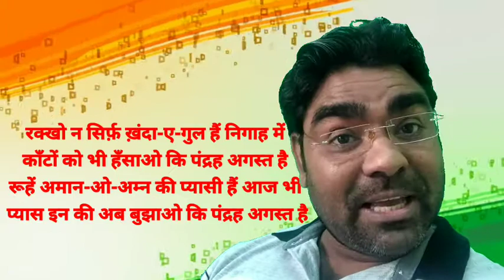स्वतंत्रता दिवस पर कविता | खुशियों के गीत गाओ 15 अगस्त है | Poem on Independence Day Jashn-E-Azadi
ख़ुशियों के गीत गाओ कि पंद्रह अगस्त है

सब मिल के मुस्कुराओ कि पंद्रह अगस्त है

हर सम्त क़हक़हे हैं चराग़ाँ है हर तरफ़

तुम ख़ुद भी जगमगाओ कि पंद्रह अगस्त है

हर गोशा-ए-वतन को निखारो सँवार दो

महकाओ लहलहाओ कि पंद्रह अगस्त है

आज़ादी-ए-वतन पे हुए हैं कई निसार

ख़ातिर में इन को लाओ कि पंद्रह अगस्त है

रक्खो न सिर्फ़ ख़ंदा-ए-गुल हैं निगाह में

काँटों को भी हँसाओ कि पंद्रह अगस्त है

रूहें अमान-ओ-अम्न की प्यासी हैं आज भी

प्यास इन की अब बुझाओ कि पंद्रह अगस्त है

शम्अ' ख़ुलूस-ओ-उन्स की मद्धम है रौशनी

लौ और कुछ बढ़ाओ कि पंद्रह अगस्त है

ये अहद तुम करो कि फ़सादात फिर न हों

हाँ आग ये बुझाओ कि पंद्रह अगस्त है

खाओ क़सम कि ख़ून पिलाएँगे मुल्क को

दिल से क़सम ये खाओ कि पंद्रह अगस्त है

हर हादसे में अहल-ए-वतन मुस्तइद रहें

वो वलवला जगाओ कि पंद्रह अगस्त है

ऊँचा रहे शराफ़त-ओ-अख़्लाक़ का अलम

परचम बुलंद उठाओ कि पंद्रह अगस्त है

हो दर्द-ए-दिल में जज़्बा-ए-हुब्ब-ए-वतन फ़ुज़ूँ

'मफ़्तूँ' क़लम उठाओ कि पंद्रह अगस्त है